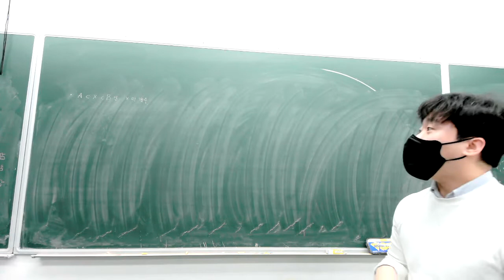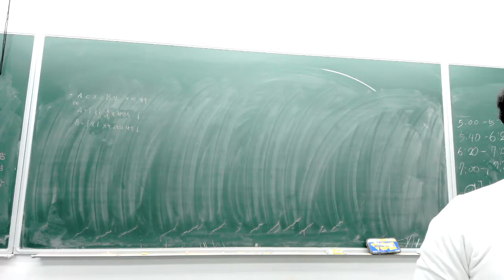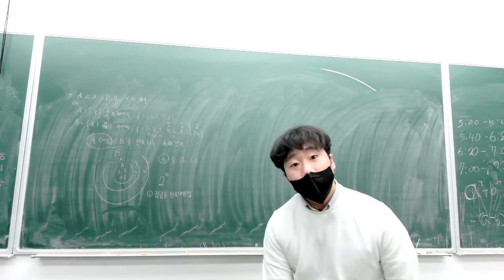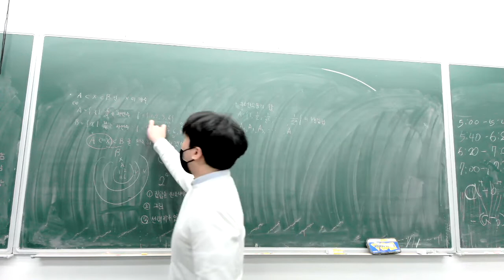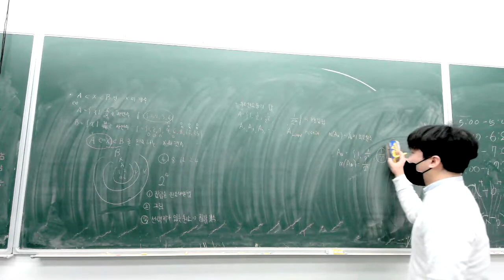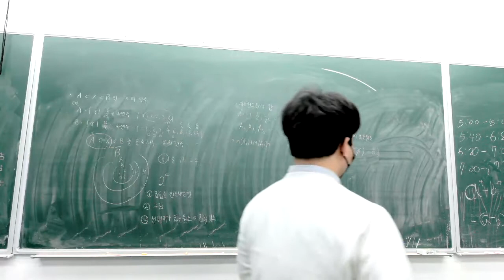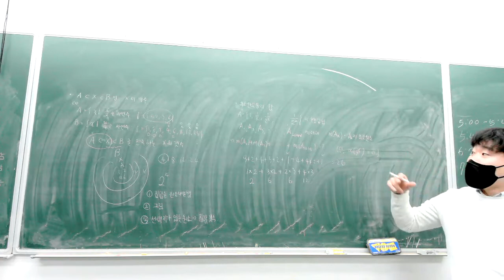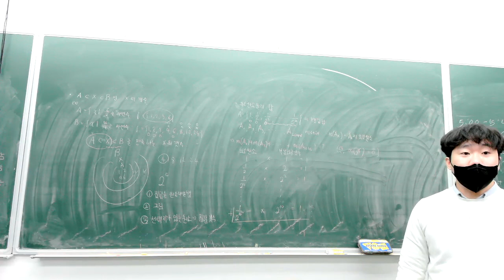고1수학 - 개념 부분집합 EXTENSION 1